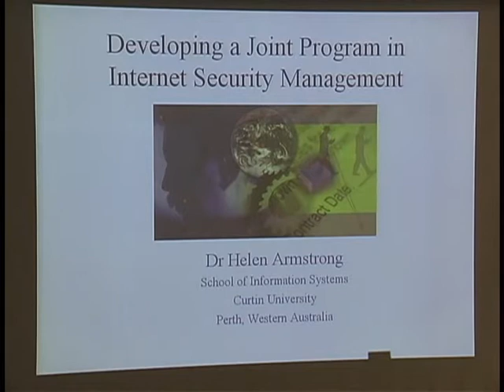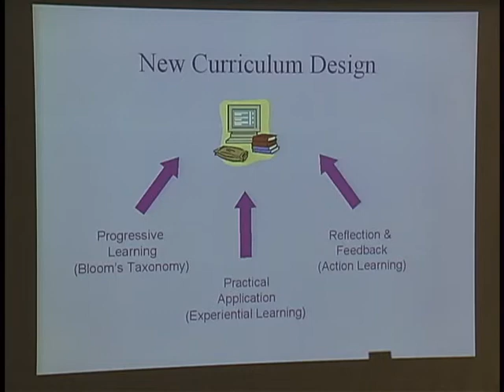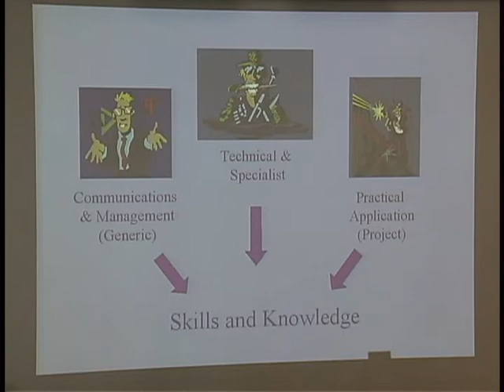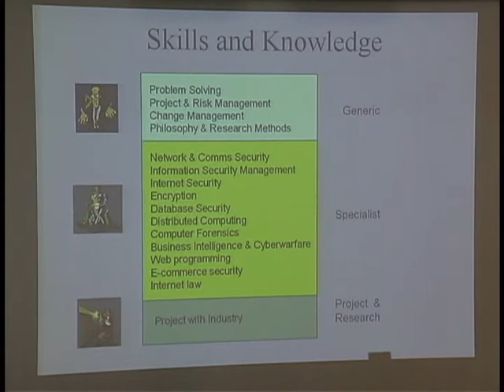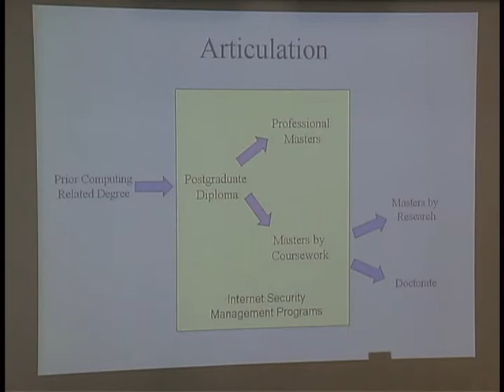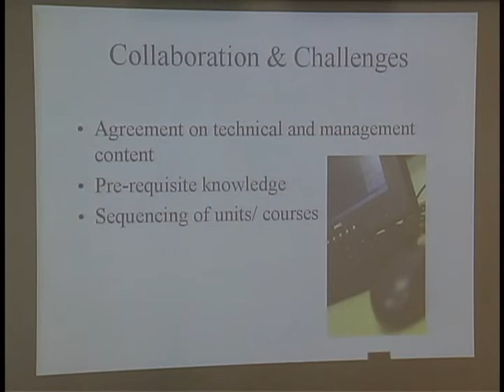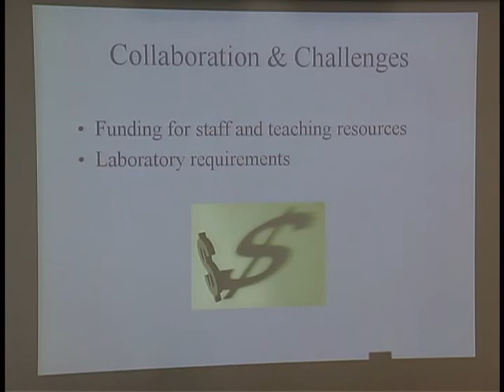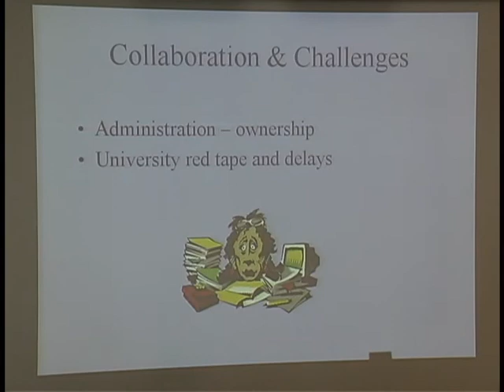Helen Armstrong, Developing a Joint Program in Internet Security Management (June 26, 2003)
Helen Armstrong, Curtin University of Technology
Developing a Joint Program in Internet Security Management
Meeting of the IFIP TC11 Working Group: Information Security Education

from
WISE 2003 (World Conference on Information Security Education)